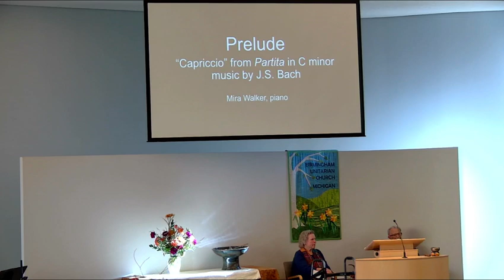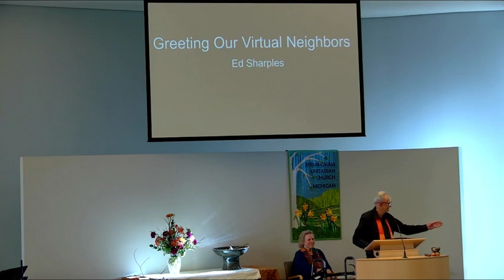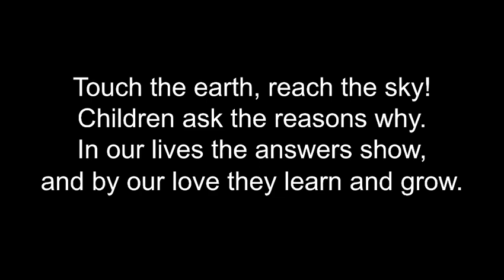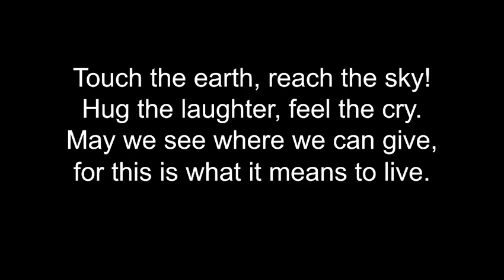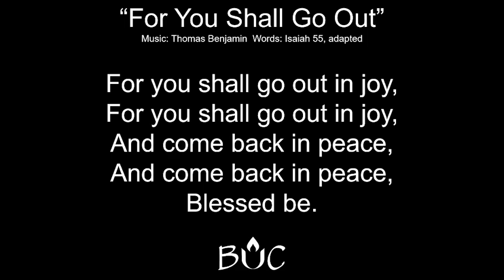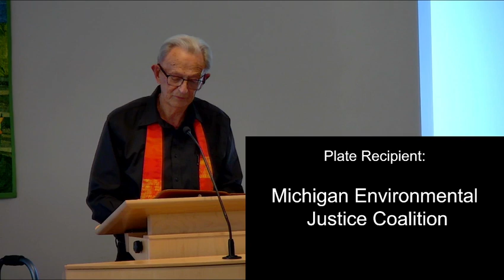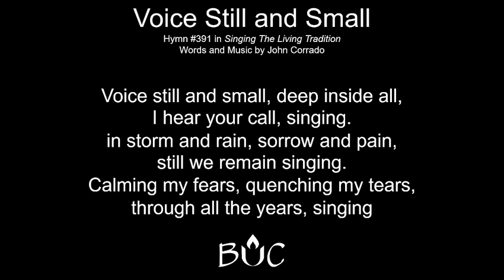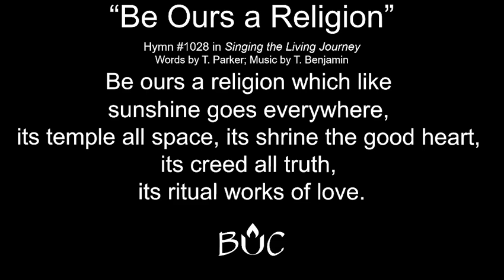October 20, 2024 | Multiplatform Worship